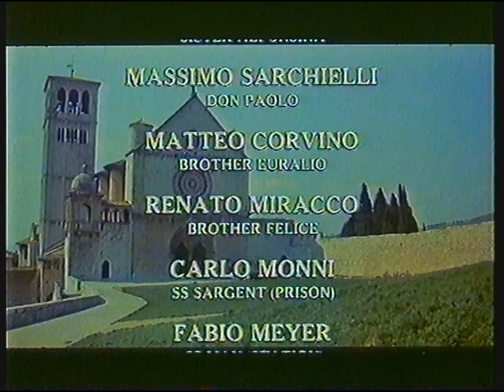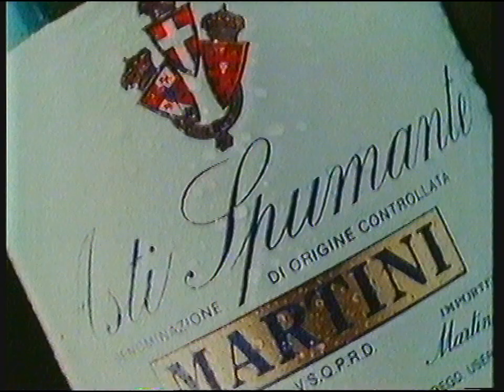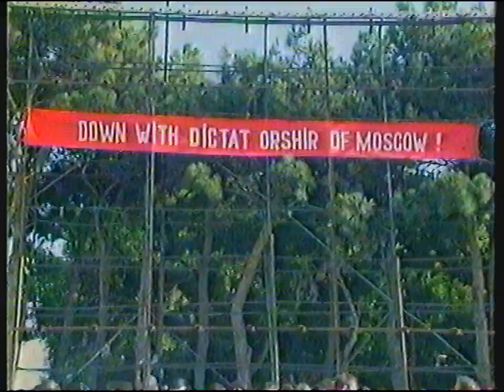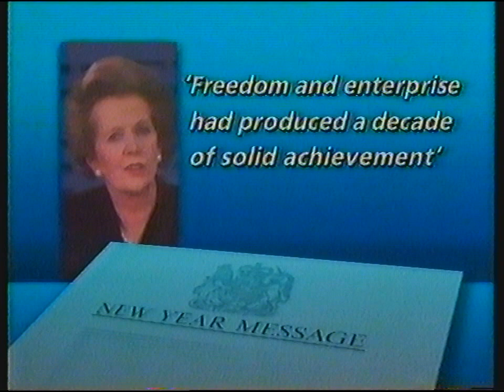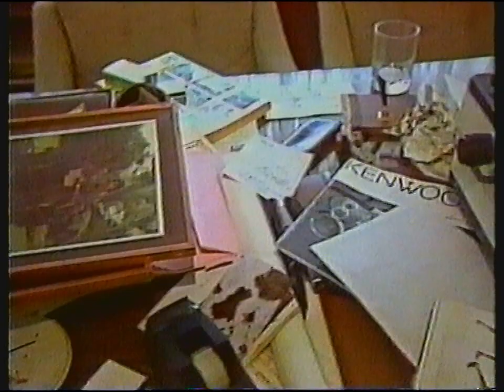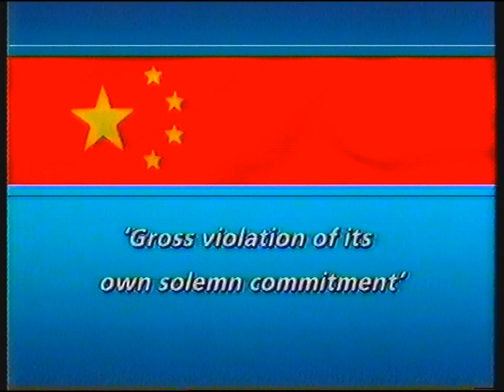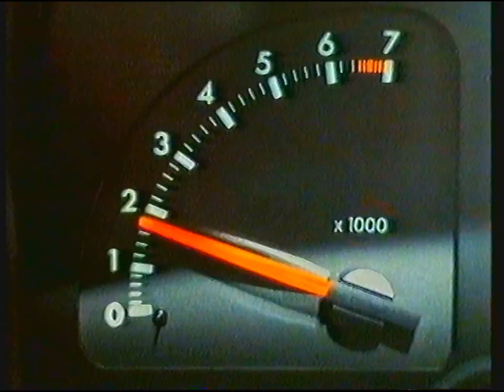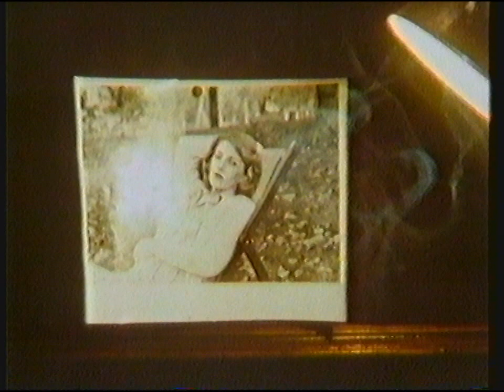[720p/50p] ITV LWT | News and continuity | 30th December 1989 | Part 2 of 3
End of The Assisi Underground
ITV Christmas trailer: Karen Carpenter Story
Adverts
ITV Christmas trailer: The Heat of the Day
ITV LWT ident: ITN Weekend News
End of ITN Weekend News
ITV National weather with Martyn Davies
LWT Weather
ITV New Year trailer: Stolen
ITV New Year trailer: Inspector Morse
ITV LWT Christmas slide: The Heat of the Day
Adverts
ITV LWT ident: The Heat of the Day (Granada)

Headlines:
- Soviet protests turn to violence, police open fire
- ITN finds priest who sparked Romanian revolution
- Tory attack on the dangers of "scruffy Britain"... without a hint of irony

Adverts (break 1):
Commercial Union
Asti Martini
The AA
Renault 19 Chamade
Harrods
Canderel (voiced by John Peel)
Millers Lite

Adverts (break 2):
British Airways
Guardian Royal Exchange
Esso
Mu-Cron
Diet Coca Cola
Texas (voiced by Tom Baker)
Kaliber (with Billy Connolly)